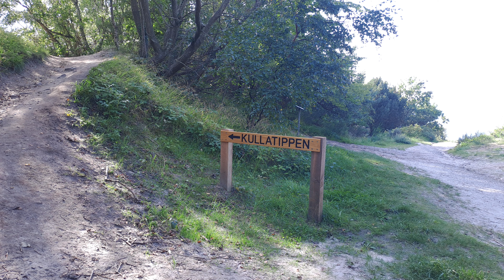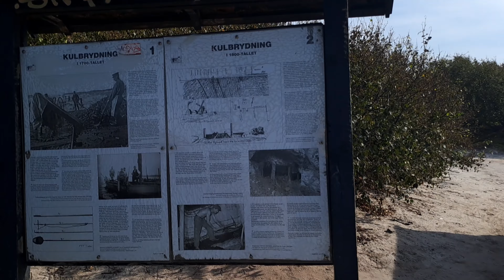kultippen bornholm Hasle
En lille film fra Kultippen Bornholm Hasle